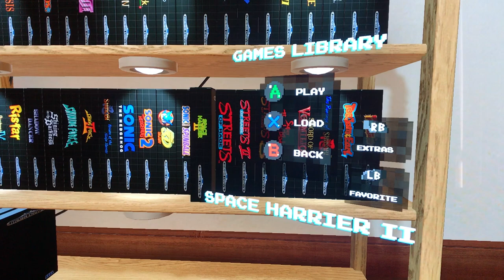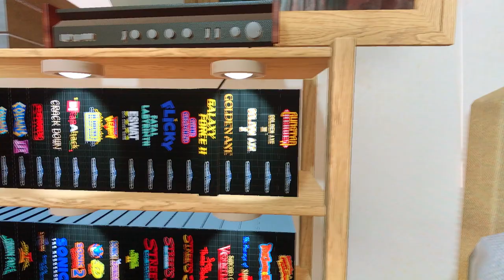Sega Megadrive / Genesis Classics on Xbox One X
To support Sega, hoping they will do more of their oldschool games on Xbox One X, i bought this compilation. Here i talk about the games it contains, i try out a game i never played, and talk about the pro's and con's i feel with game compilations like this. The Sonic collection on Xbox 360 also had arcade games as a unlockable, and that's what i loved about it. This one has not, but some games are just awesome classics that can't be forgotten. Also the emulation runs great. Hope M2 gives their 3D classics on 3DS a port to the home consoles, as they seem to do now on Nintendo Switch.